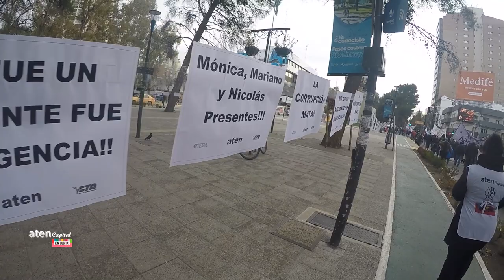Paro y Marcha a dos años del triple crimen laboral Marcha completa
Paro y Marcha a dos años del triple crimen laboral
Marcha completa
Sin comentarios